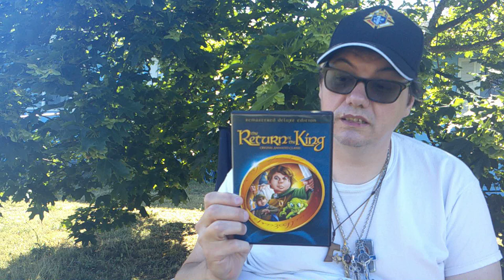Where there's a whip, there's a way